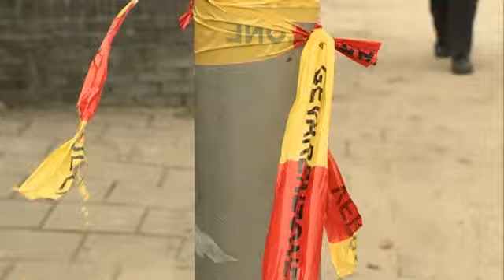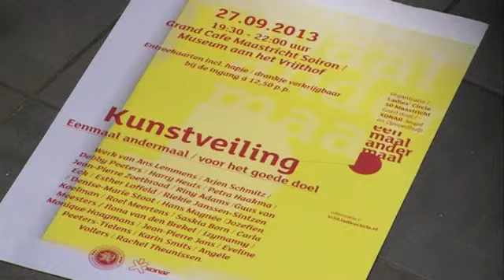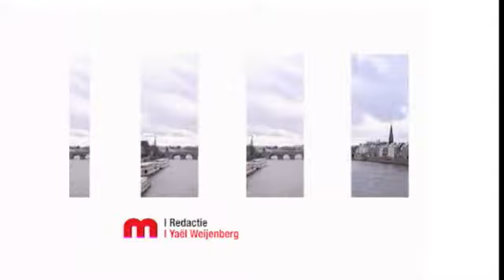Nieuws en Actualiteiten van maandag 23 september 2013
Met onder meer:
- Preventieve ontruiming bij gaslek Belfort
- Maastrichtse student opgepakt voor computermisdrijven.
- Roger Villevoye wint Erens Pries